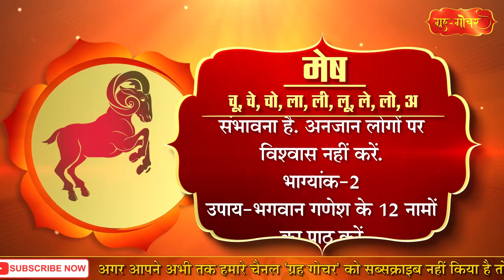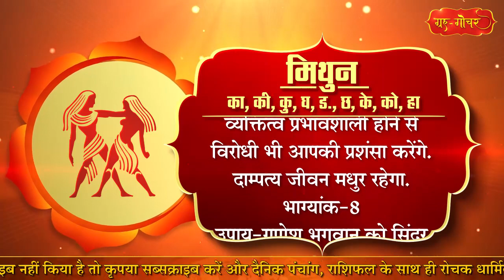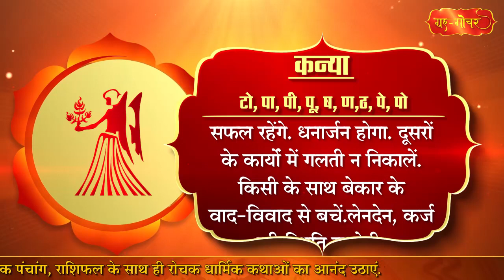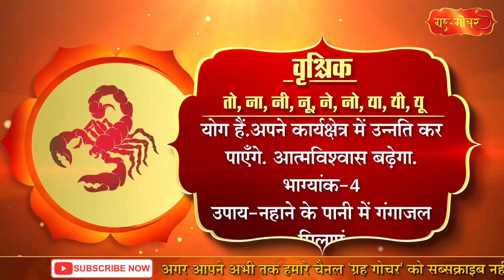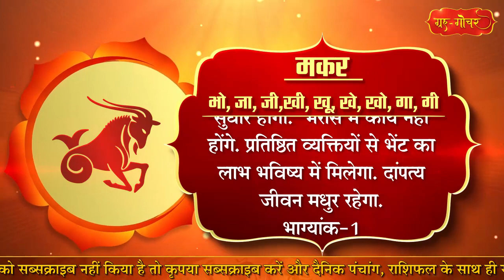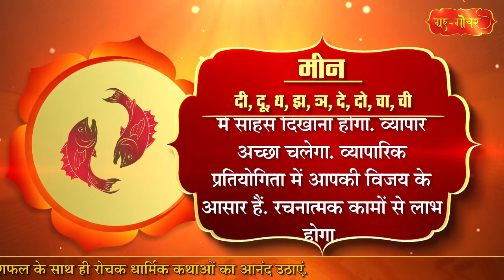आज का राशिफल 25 दिसंबर 2019 Aaj ka Rashifal 25 December 2019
आज का शुभ मुहर्त क्या है..क्या आज भद्रा है..अगर भद्रा है तो क्या स्वर्ग में है या मृत्युलोक में..आज कौन सा व्रत है..और पूजा का शुभ समय क्या है.. आज किस दिशा की यात्रा करना अच्छा नहीं है..आज क्या खाकर घर से निकलें..इन सभी चीजों की सही और सटीक जानकारी के लिए देखिए आज का पंचाग..सिर्फ हमारे यू-ट्यूब चैनल ग्रह गोचर पर.